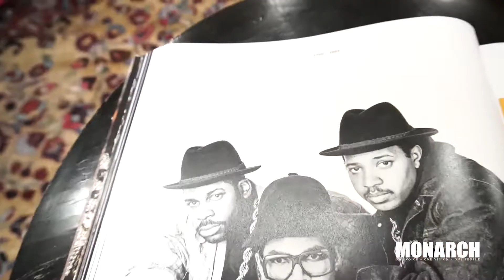Dapper Dan Monarch Magazine (Cover Shoot)